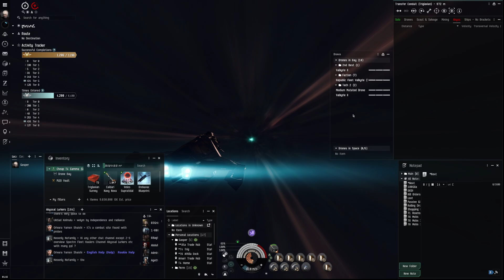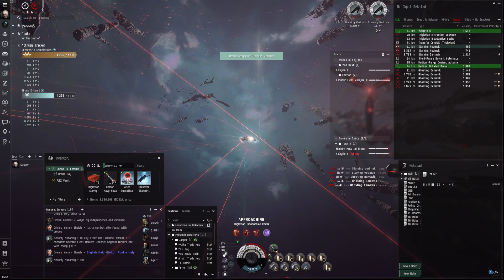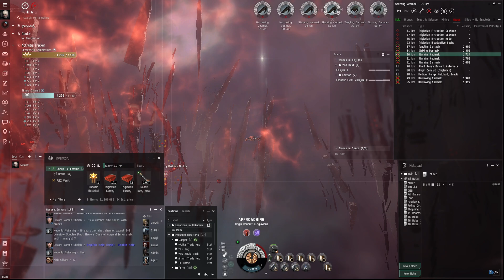Cap-less prop-less passive Gila Nonsense Run 1 Mic Problem Eve Online Abyss T5 Gamma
Free Million SP new and returning players

Run 1: Forgot to unmute my mic. wasn't gonna post it but. That was 3 tank checks in a row and I didn't die. 6 extenders, 2 were rolled. Karen always shows up when I do something dumb on Run 1?

Screw it.

I got 4 more rolled ones now, lets go.

Run 2 was drones/Tessera/Tessera.  Boring stuff and I screwed up the video AGAIN.

Run 3. inc? =P